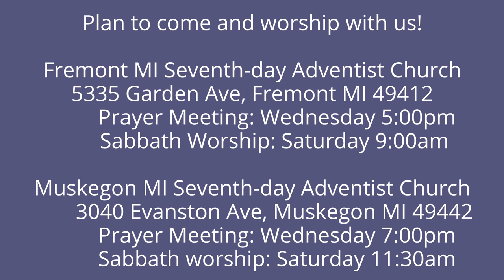The Lamentations of Jeremiah 3:52-54 When Enemies Apparently Triumph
The people persecuted Jeremiah, God's servant, without just cause.  But he sought to be faithful anyway.